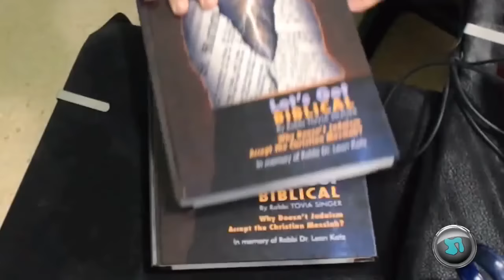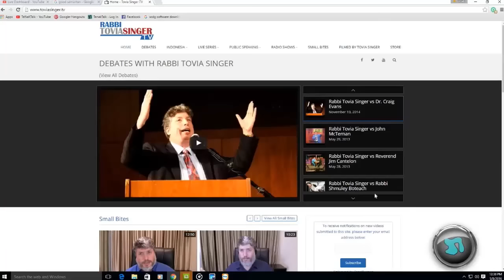Caller: If God Can Do Anything, Why Can’t He Become a Man? Rabbi Tovia Singer Responds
Caller asks Rabbi Tovia Singer: If God truly Omnipotent and All-Powerful, why couldn’t God come in the form of a man?